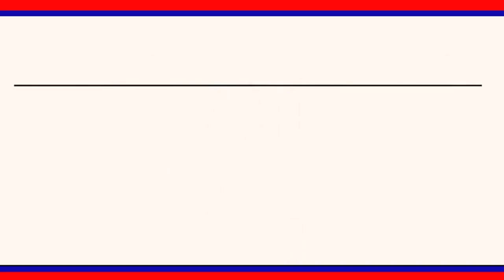గర్భిణీల్లో హైరిస్క్ కేసులపై ప్రత్యేక దృష్టి సారించాలి : కలెక్టర్ అనురాగ్ జయంతి ||| LRTNEWS